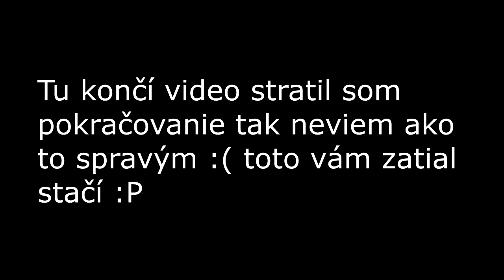Slovenský Gameplay w/ Facecam | Metro: Last Light | Bosík :)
Martin Steam - CzechBro
Denis Steam - SlovakBro
Denis Skype - Zoxee123